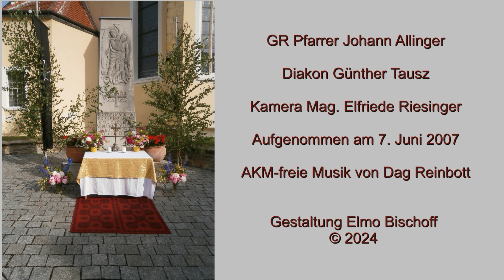2007 - Fronleichnam - St. Christophen - Niederösterreich - Pfarre - Sankt Christophen - Neulengbach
Fronleichnam in St. Christophen am 7. Juni 2007
Wurde mit 8MM Camcorder aufgenommen.
Darüber gibt es eine Version mit Original-Musik, die wegen der sonst fälligen AKM Gebühr nicht öffentlich gezeigt wird.

AKM-freie Musik von Dag Reinbott